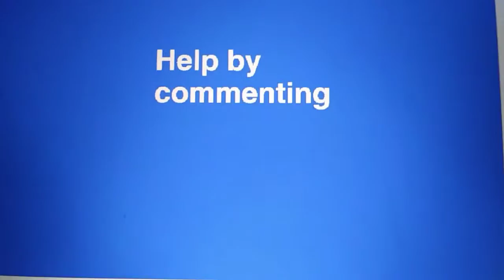How long did I survive in the dungeon?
I look for the Wall of Flesh in the dungeon, but I have not yet.